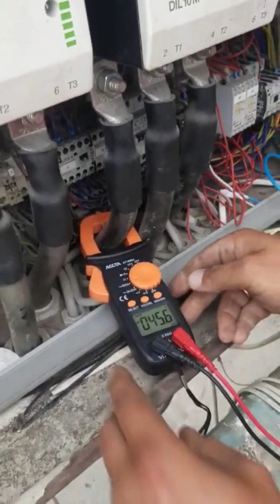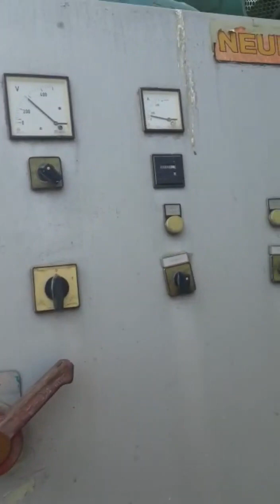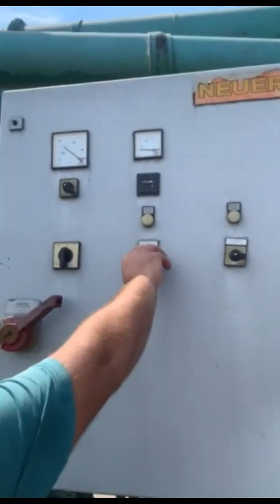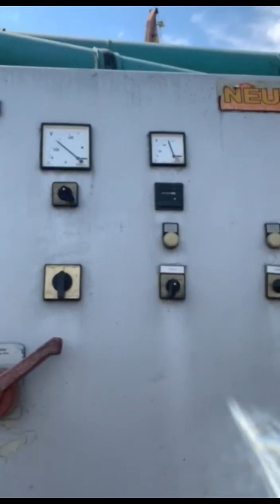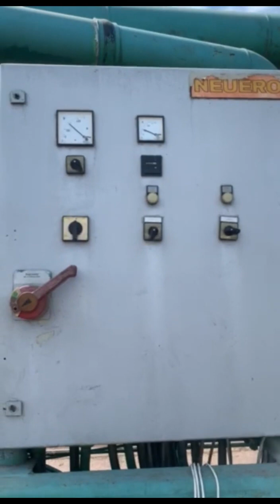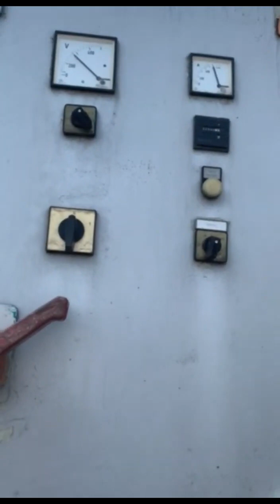Пневмотранспортер NEUERO ремонт электропривода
порт Рени
NEUERO
модель GSD 280/270 EL TA9,5.
ремонт электропривода

Сервис, ремонт, обслуживание зерновых пылесосов, пнемотранспорта
Инжиниринг, проектирование, изготовление оборудования для погрузки зерновых.